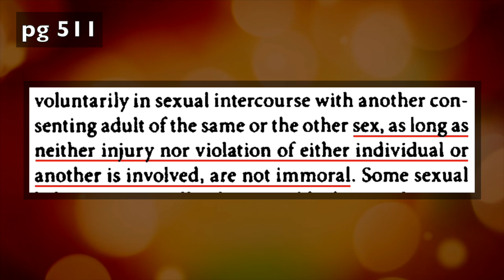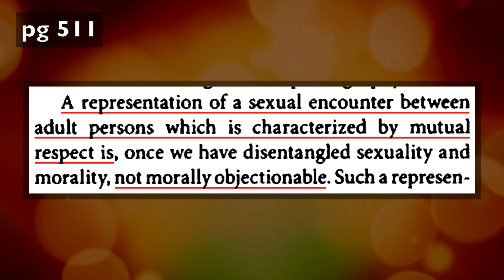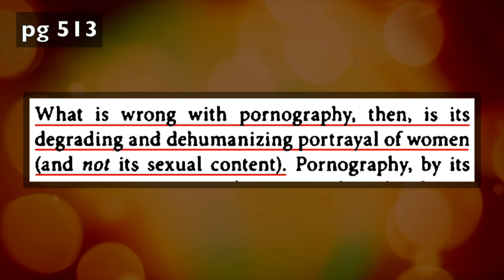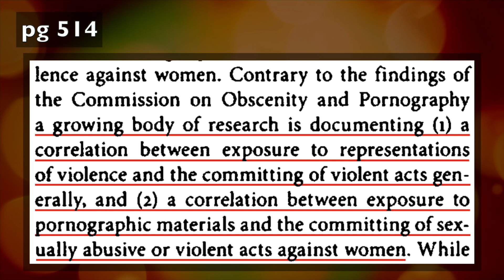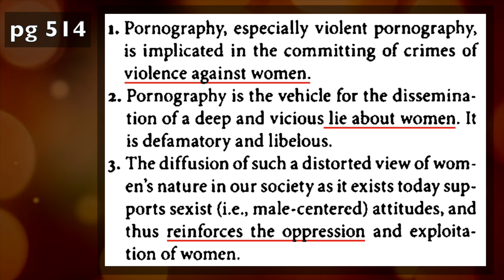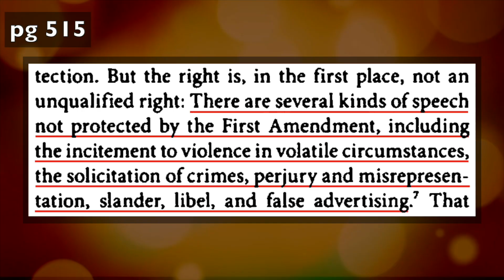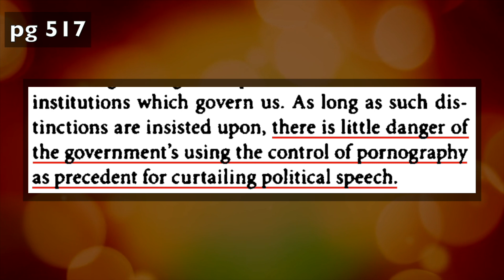"Pornography, Oppression, and Freedom" by Helen Longino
Helen Longino argues that pornography and other hate speech actually harms people and tells lies about people. Since harm and slander are illegal, so too should be pornography.

The article discussed here are from the following textbook:
Vaughn, Lewis. Contemporary Moral Arguments: Readings in Ethical Issues. Oxford University Press, 2010.